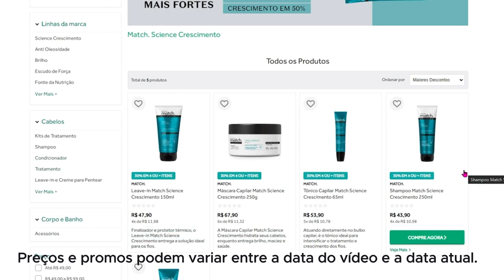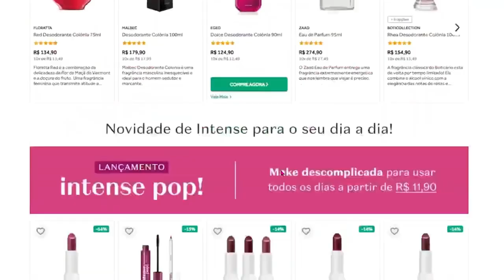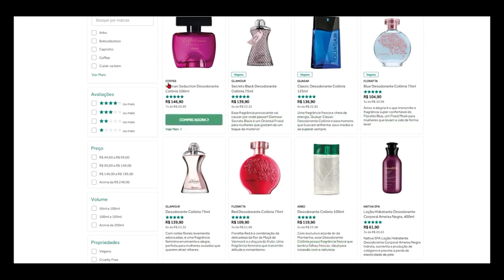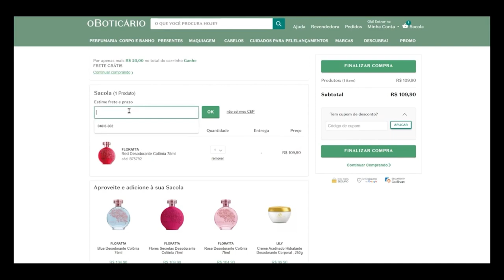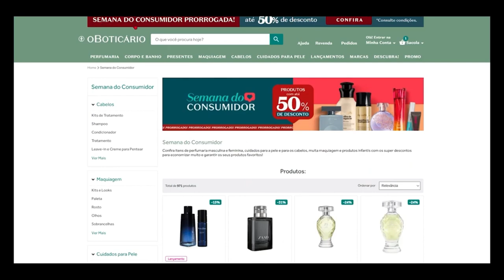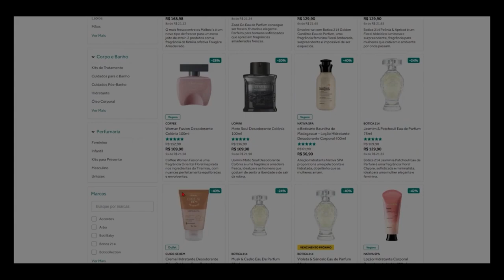CUPOM DE DESCONTO BOTICARIO JULHO 2024 CUPOM BOTICARIO DESCONTOS E OFERTAS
CUPOM DE DESCONTO O BOTICÁRIO  - A PRIMEIRA LINHA É A O QUE SE REFEREM, SEGUNDA O LINK PARA ATIVAR E ABAIXO O CUPOM. TEM QUE ACESSAR PELOS LINKS!!

Flash PROMO O BOTICÁRIO!! Itens com até 70% OFF!! 🔥
Usem junto o cupom: MAISMIMO
⚠️ Esta promo não aparece no site, somente através do link acima!

Cupom: BELEZURA5

CUPOM EM PROMOÇÃO RELÂMPAGO!!
Cupom: QUERO10

0:00 Cupom de desconto
2:20 Cupom Boticário
4:15 Cupons O Boticário
6:12 CUPOM BOTI

CUPOM DE DESCONTO O BOTICÁRIO   MOSTRADOS NO VÍDEO!!! SIGA TODOS OS PASSOS PARA CONSEGUIR O CUPOM DE DESCONTO O BOTICÁRIO . ASSISTA ATÉ O FINAL para ver certinho como usar.
CUPOM DE DESCONTO OBOTICÁRIO - CUPONS, PROMOÇÃO, OFERTAS PERFUMES BOTIK E MAIS DESCONTOS PROMO CICLO REVISTA BOTICÁRIO. PROMOÇÕES O BOTICÁRIO PERFUMES FEMININOS MASCULINOS. CUPOM DE DESCONTO BOTICARIO. CUPOM BOTICÁRIO. FRETE GRÁTIS O BOTICÁRIO.

CUPOM BOTICARIO 🔥 CUPOM DE DESCONTO O BOTICÁRIO 😍 CUPOM BOTICARIO PRIMEIRA COMPRA

CUPOM DE DESCONTO O BOTICÁRIO + EXPLICAÇÃO DE COMO UTILIZAR CADA TIPO DOS CUPONS... Muita coisa BARATA para aproveitar na promoção!

CUPOM DE DESCONTO O BOTICÁRIO - CUPONS, PROMOÇÃO, OFERTAS PERFUMES BOTIK E MAIS DESCONTOS PROMO CICLO REVISTA BOTICARIO. PROMOÇÕES OBOTICÁRIO. CUPOM DE DESCONTO BOTICARIO. CUPOM BOTICÁRIO.